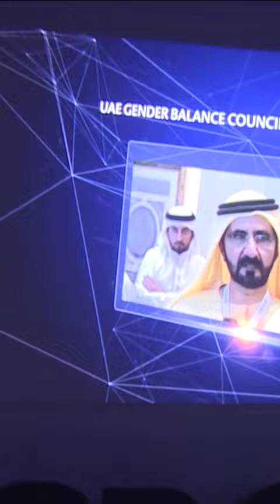Sheikh Hamdan Fazza Dubai Crown Prince At United Nations Women Empowerment Forum Throwback